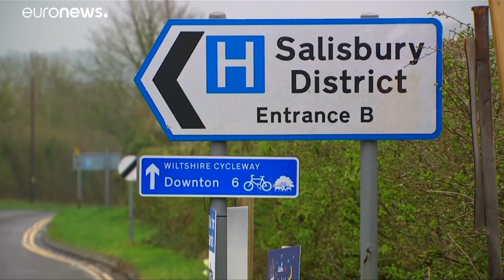La policía británica encuentra gas Novichok en casa de una víctima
La Policía británica asegura que el gas Novichok estaba en una botella en casa de la víctima. En un comunicado la policía asegura que el miércoles pasado encontró "una pequeña botella durante los registros de la casa de Charlie Rowley en Amesbury".